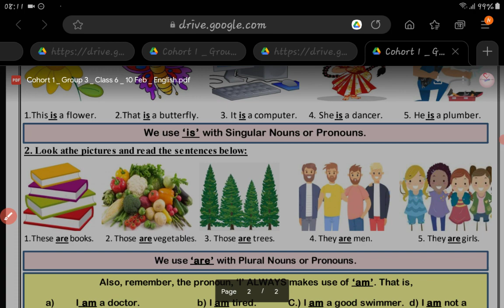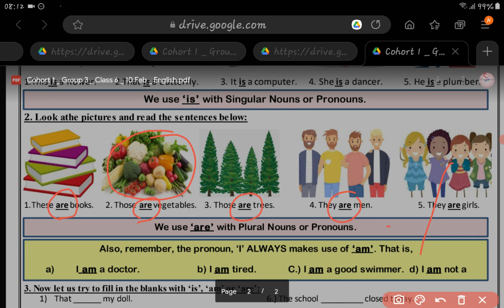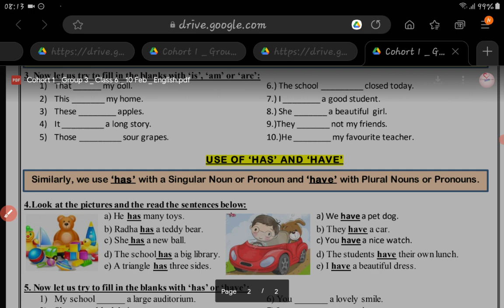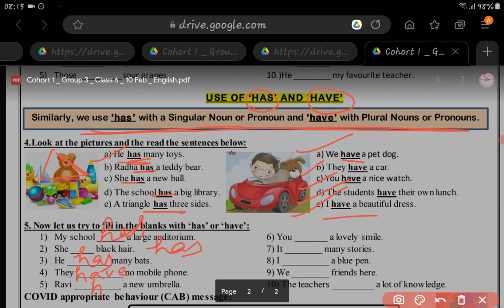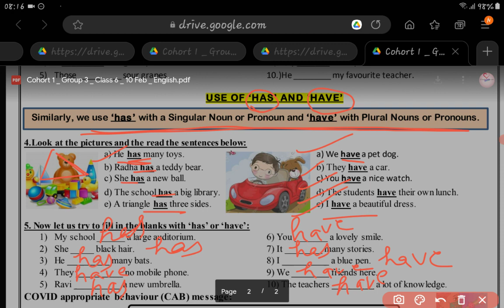Doe English worksheet-35/class-6/date-10 Feb 2021/is,am,are,has,have/class-6/English worksheet-35/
इंग्लिश वर्कशीट 35/ क्लास 6/ 10 फरवरी 2021